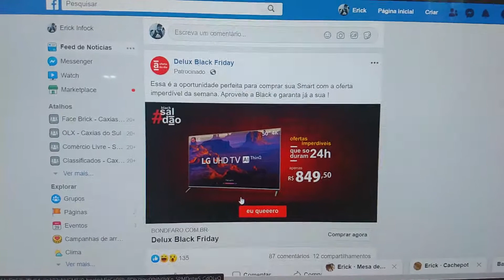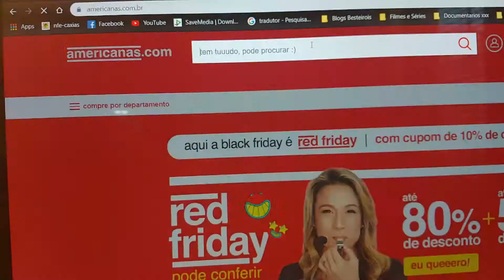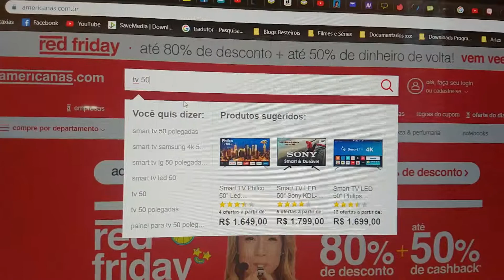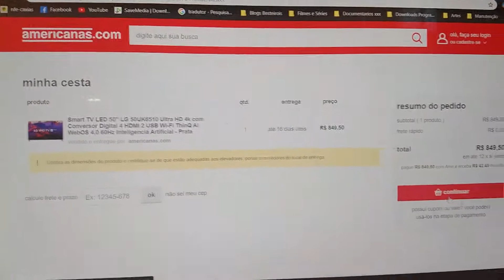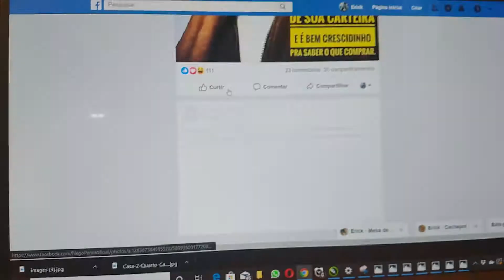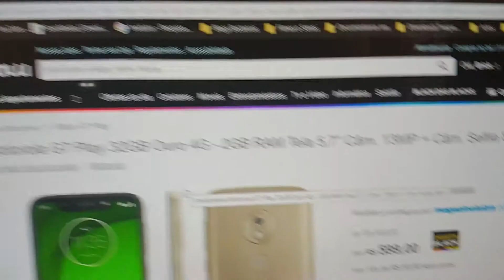Black Fraude, DE VERDADE!!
Nessa época a gente vê mtas reclamações das pessoas dizendo que as empresas   fazem promoções do tipo tudo pela metade do dobro, por isso chamam de Black Fraude, mas o que mta gente não percebe é que nessa época a quantidade de páginas clonadas de grandes lojas e anúncios falsos aumentam, e mtas pessoas acabam caindo em golpes comprando produtos e nunca recebendo. Nesse vídeo eu dou algumas dicas para que vc não seja vítimas desses estelionatários